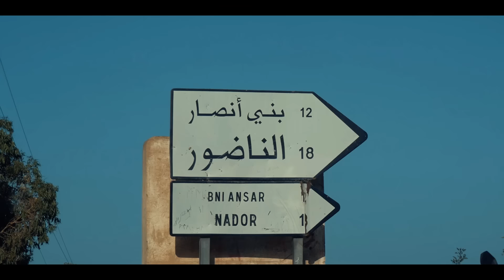Abdelhakim Elyacoubi ft. Mr Samo - Arrif "IZRAN" (Official Music Video)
Download/Stream: iTunes - Spotify - Amazon - Google Play -

عبد الحكيم اليعقوبي و ماستر سامو _ أريف
 أريف ياتسكث (أياون)
أريف ـ كلمات وألحان :ماستر سامو
توزيع ومسترينغ :منير أخسيم
تسجيل : ستوديو فيا
تصوير مونطاج وإخراج: عبد الصمد أميمون